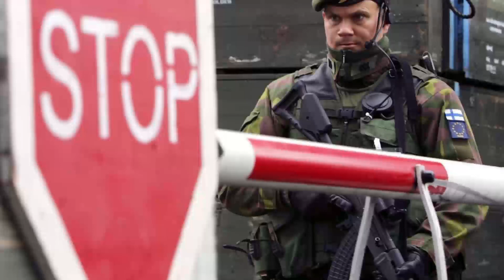✅💥A Oscuras por desafiar al Oso ✅⚡️Rusia vs Ucrania lo último hoy Ultimas Noticias guerra hora